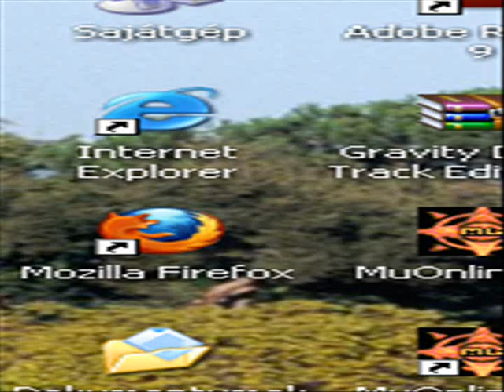farmja 2-A szenvedés újra kezdődik!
Ha valaki nem érti azt,hogy minek írtam,hogy,,A szenvedés újra kezdődik,,akkor az nézze meg az 1. videó leírásában!   (Egy kicsit jobban felgyorsítottam a videót,mert ha lassabb lett volna unalmas lenne.)  /a szám címe:Bankrupt-Baby's Got The Bird Flu /